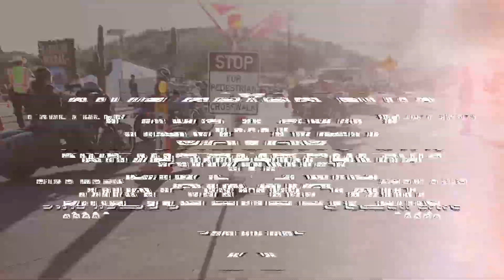Cave Creek Bike Week 2020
Here's a little teaser trailer to get you stoked for Cave Creek Bike Week going on March 27th - April 5th, 2020!